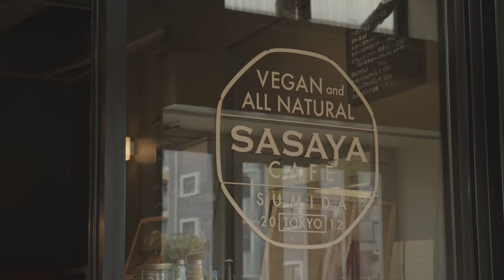【押上】SASAYA CAFE ‹すみここ店舗紹介 Vol,30›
すみここ店舗紹介 Vol,30
「SASAYA CAFE」
所在地：墨田区横川1-1-10

‹すみこことは›
2006年「個だわりショップガイド」というタイトルではじまり、 13年間、墨田区在住在勤者が本当にいい！と感じたものを紹介してきた本誌。 動画版ですみだの魅力をお届け！